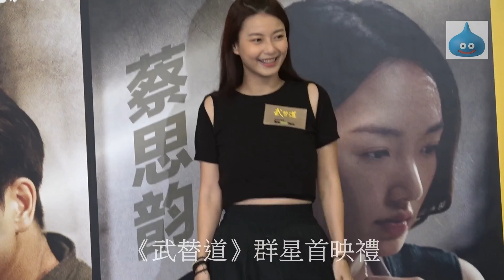《武替道》群星首映禮 騷後花絮四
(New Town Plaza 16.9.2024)